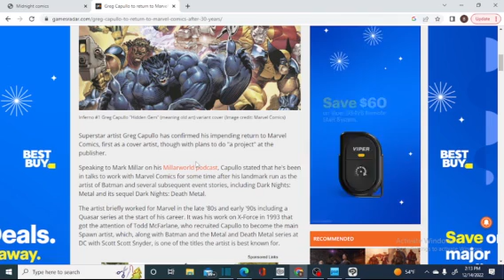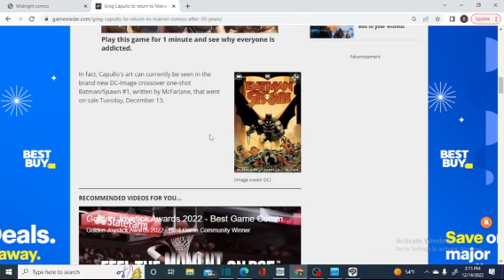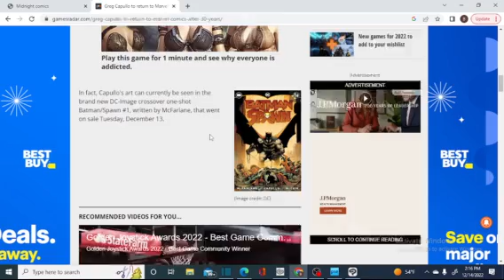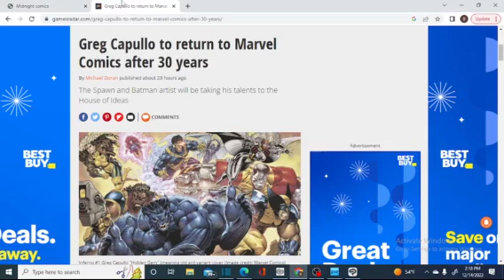Batman Artist Greg Capullo Is Marvel Bound!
Marvel snags a top industry artist away from DC Comics!